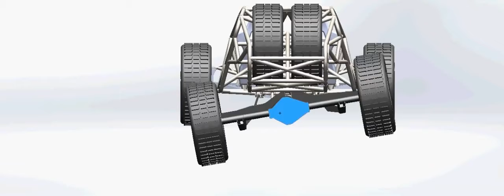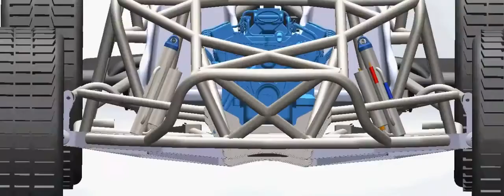Моделирование работы подвески. Пространственный каркас багги. Проекция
СБОРЫ4х4.рф территория общения поклонников полного привода/